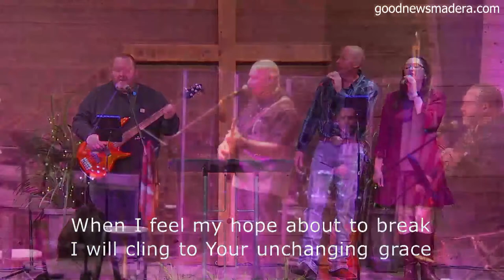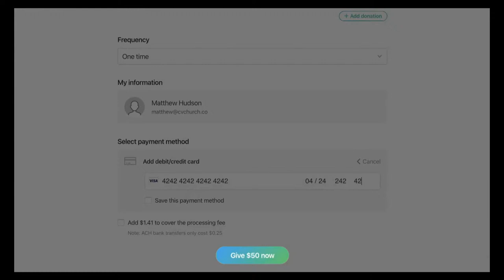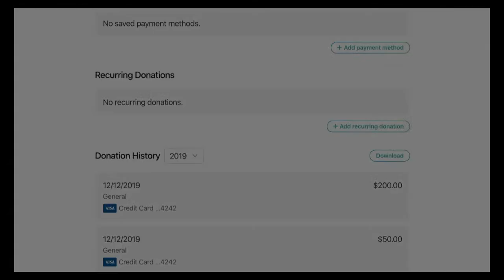Fake It And You Will Not Make It | Pastor Edward Gallegos | Sunday Morning Service 04/14/2024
Scriptures for this service:
John 4:1-26